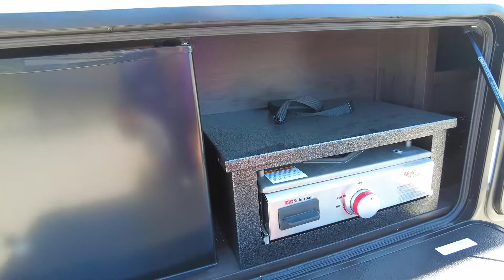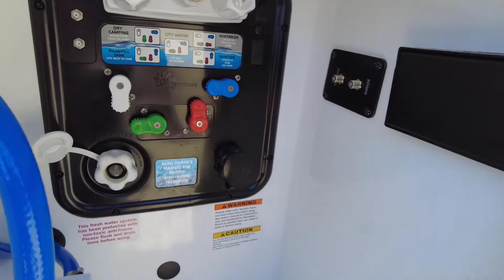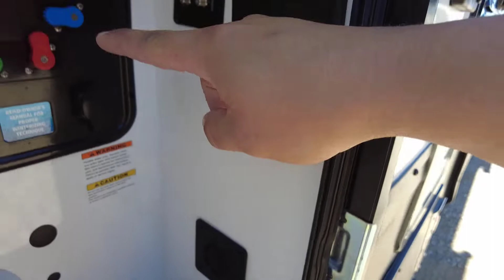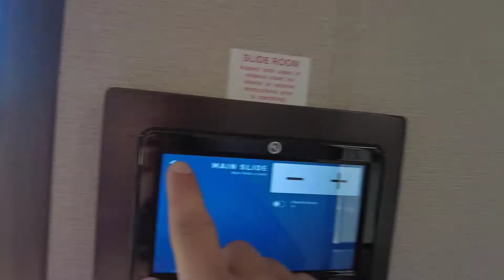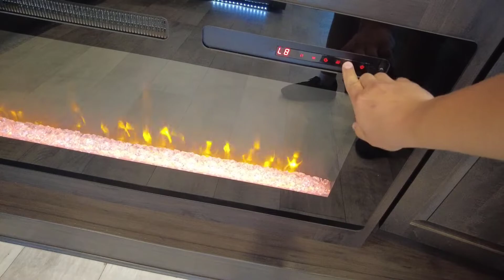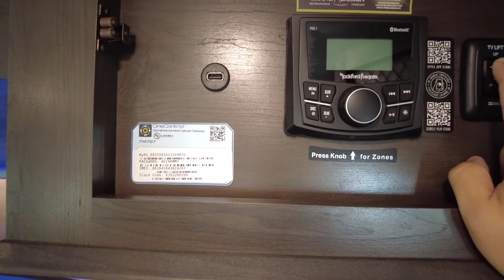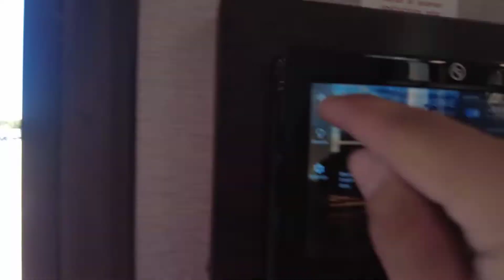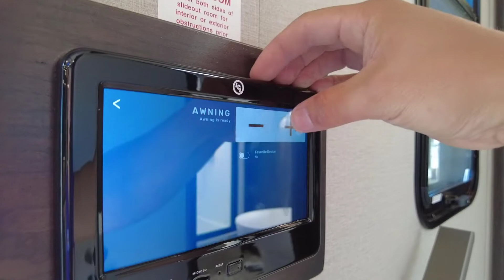OPENING A 2021 GRAND DESIGN MOMENTUM 376THS